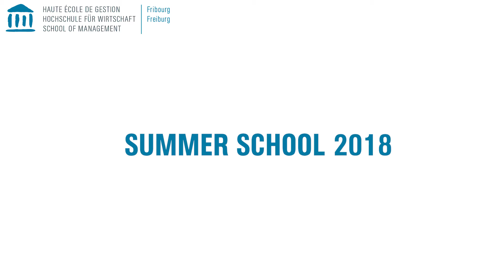Summerschool 2018 (HEG-FR), Interview with Erick Salvador Perez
Discover the Summerschool experience at School of Management Fribourg (HEG-FR) with Erick Salvador Perez, from Mexico! Every summer, the International Office at School of Management Fribourg organizes two to four weeks of summer classes  focused on innovation, co-creativity and entrepreneurship. Between visiting Switzerland's hotspots and giving presentations on ingenuitive ideas, these young men and women from Brazil, Australia and Mexico have to set foot outside of their comfort zone,  overcome cultural barriers and learn to work together.